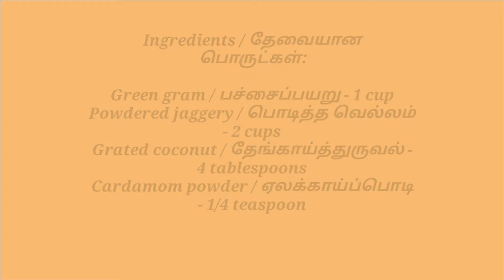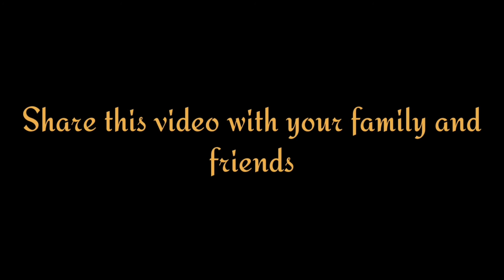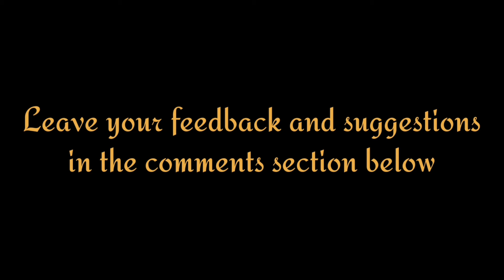Green gram Sweet Sundal / பச்சைப்பயறு இனிப்பு சுண்டல்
During Navarathri, we make different sundals each day. Usually we make spicy sundal. For a difference, we can make sweet Sundal using Green gram or moong. This Green gram Sweet Sundal is easy to make and requires easily available ingredients.
Try this Navarathri and enjoy.
Happy Cooking.

Ingredients / தேவையான பொருட்கள்:

Green gram / பச்சைப்பயறு - 1 cup
Powdered jaggery / பொடித்த வெல்லம் - 2 cups
Grated coconut / தேங்காய்த்துருவல் - 4 tablespoons
Cardamom powder / ஏலக்காய்ப்பொடி - 1/4 teaspoon